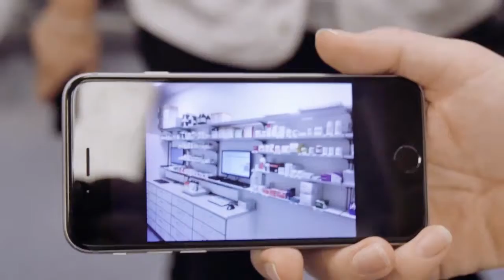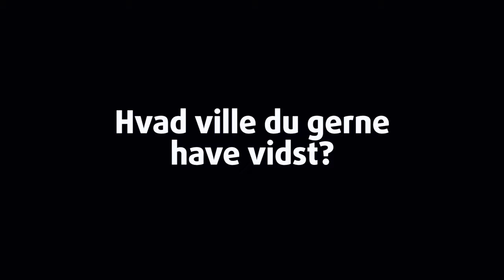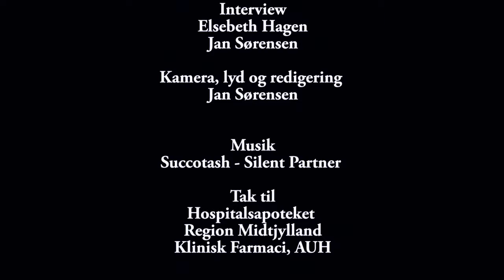Farmakonomforeningen - Leder Christina Grande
Har du også brug for en videoproduktion til din virksomhed? Se mere på

Kampagnevideo for Farmakonomforeningen 2017